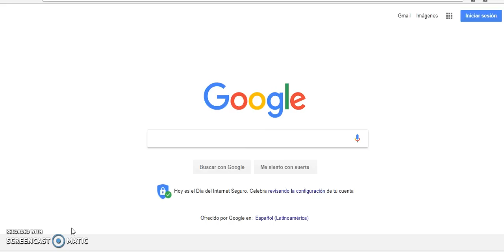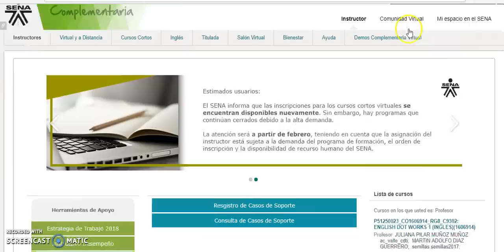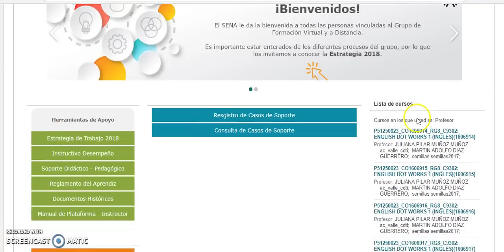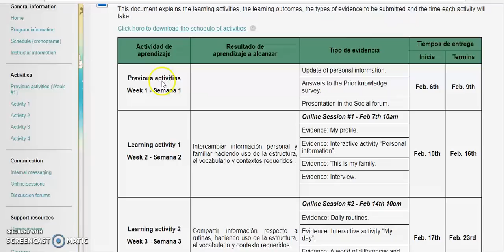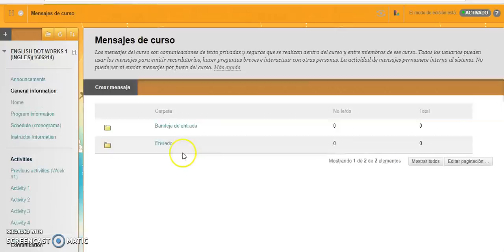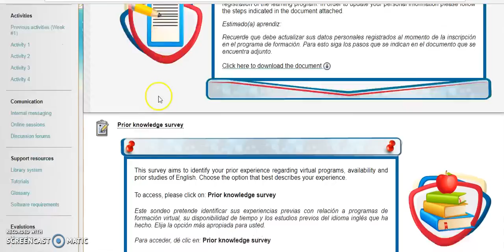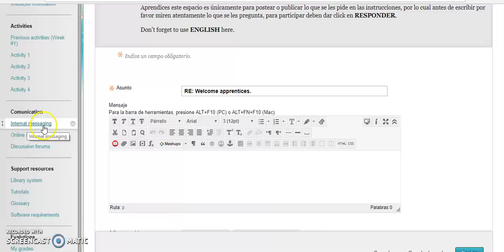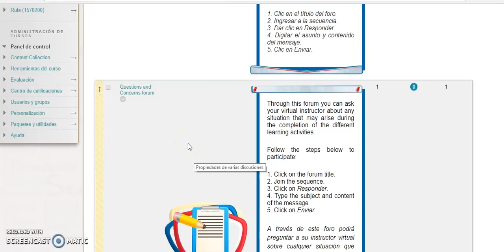EDW level 1 week 1 Feb 2018